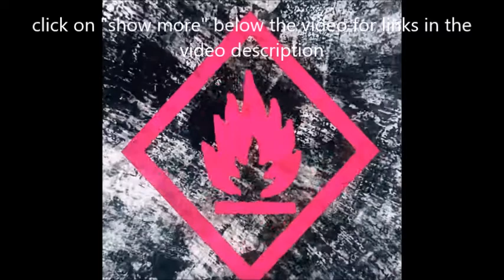The Word Alive release new song “Burning Your World Down” + tour..!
The Word Alive released a new song titled “Burning Your World Down” on youtube .. see below ...   the first song off their new upcoming album set for release in 2020 ..

They are heading out on a tour with Our Last Night, I See Stars and Ashland ..

dates

11/05 Houston, TX – White Oak Music Hall
11/06 Dallas, TX – Trees
11/08 Phoenix, AZ – Nile Theater
11/09 Santa Ana, CA – Observatory
11/10 San Francisco, CA – The Fillmore
11/12 Portland, OR – Roseland Ballroom
11/13 Seattle, WA – The SHowbox
11/15 Salt Lake City, UT – The Complex
11/16 Denver, CO – Summit
11/17 Omaha, NE – Slowdown
11/19 Minneapolis, MN – Fine Line
11/20 Milwaukee, WI – The Rave II
11/22 Chicago, IL – House Of Blues
11/23 Detroit, MI – Royal Oak Music Theatre
11/24 Columbus, OH – Athenaeum Theatre
11/26 Toronto, ON – Opera House
11/27 Montreal, QC – Club Soda
11/29 Boston, MA – House Of Blues
11/30 New York, NY – Webster Hall
12/01 Philadelphia, PA – Union Transfer
12/03 Pittsburgh, PA – Rex Theater
12/04 Baltimore, MD – Rams Head Live
12/06 Carrboro, NC – Cat’s Cradle
12/07 Atlanta, GA – The Masquerade
12/08 Orlando, FL – House Of Blues